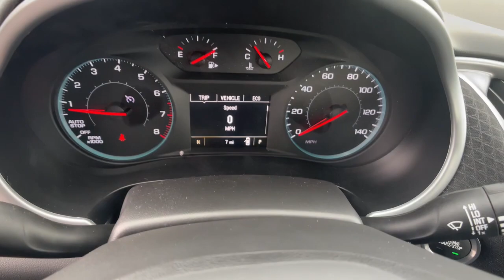2023 Chevrolet Malibu Reno, Sparks, Fernley Lake Tahoe, Mammoth, NV CC23183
Radiant Red Tintcoat New 2023 Chevrolet Malibu RS available in 3700 S. Carson Street, Carson City, Nevada at Michael Hohl GM. Servicing the Carson City, Reno, Sparks, Elko, Lake Tahoe, NV area.

Radiant Red Tintcoat 2023 Chevrolet Malibu RS FWD CVT 1.5L DOHCbrbrRecent Arrival! 27/35 City/Highway MPG